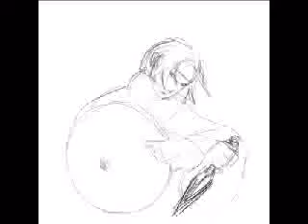How to draw anime Itachi_1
How to draw anime Itachi Tutorial